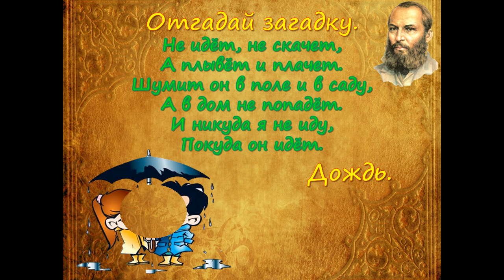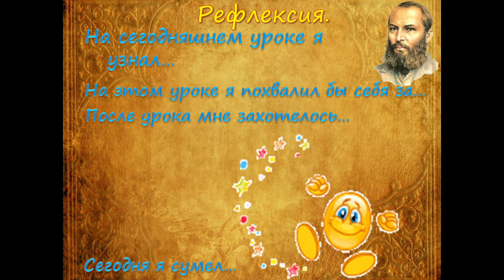презентация к уроку литературного чтения 4 класс А А Фет Весенний дождь Бабочка